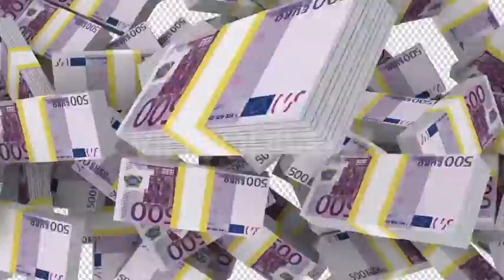Euro Stack Transition 2 | Motion Graphics - Envato elements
Attributes Length - 0:11, Resolution - 3840 x 2160, File Size - 627MB, Frame Rate - 30 fps, Alpha Channel - Yes, Looped - Yes

 3d,4k,buisness,cash,collapse,currency,economy,euro,fall,fill,financial,money,screen,stack,value